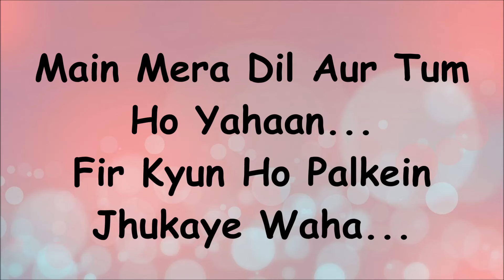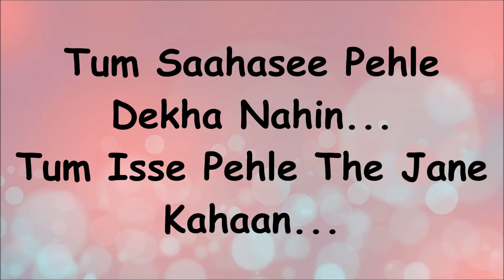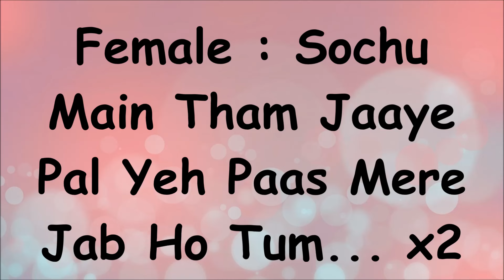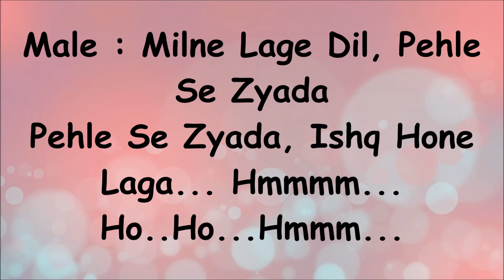Ramaiya Vastavaiya - Jeene Laga Hoon Lyrics